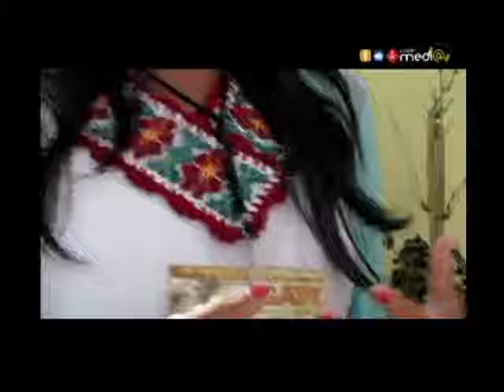20140825-CE1415/Los compositores de ayer, hoy y siempre/José Ángel Espinosa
Los compositores de ayer, hoy y siempre. Invitado: José Ángel Espinosa. Conduce: Joe Armenta. Fecha de emisión: 25 de agosto de 2014. Este y otros programas los puedes ver